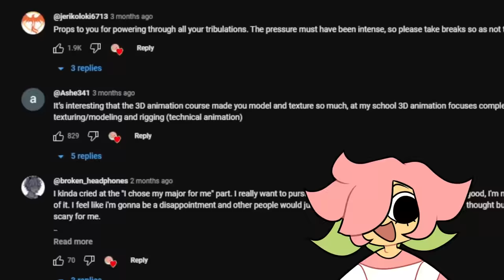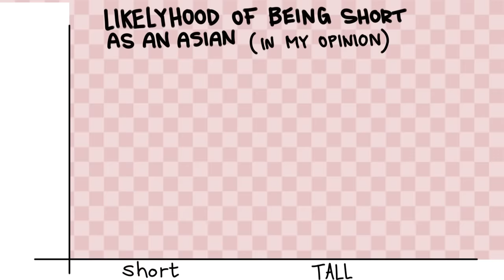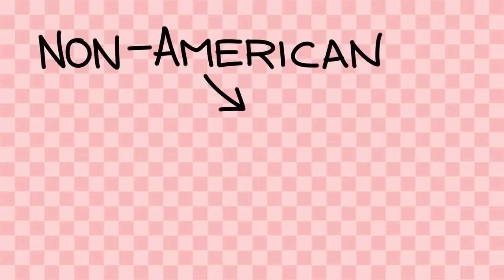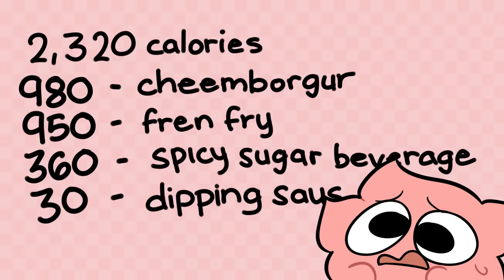My Struggles as a Short Person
Being short in a tall world can have some...consequences.

My store is a lil baby, but it'll eventually grow with more options! :D

Voice clip at 6:31-6:38 by @lifeisgolden !

APPS/DEVICES USED:
Audacity